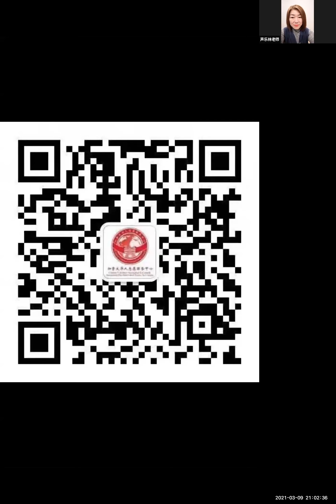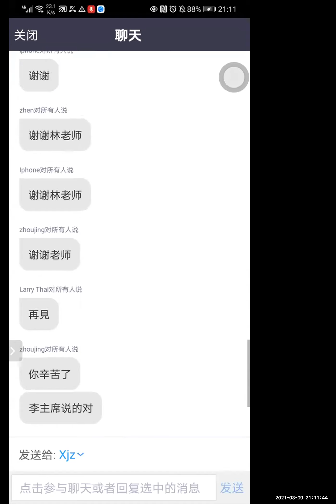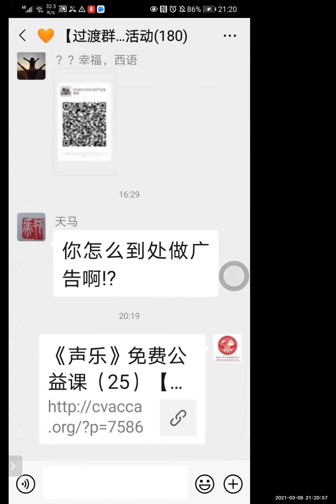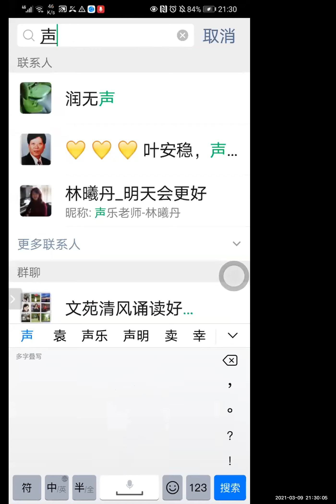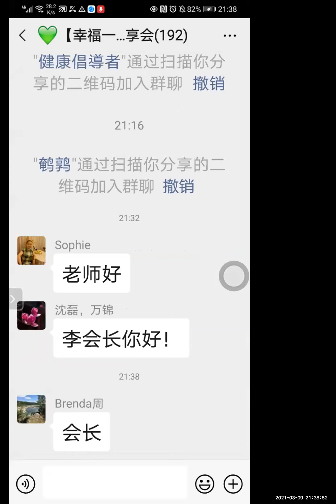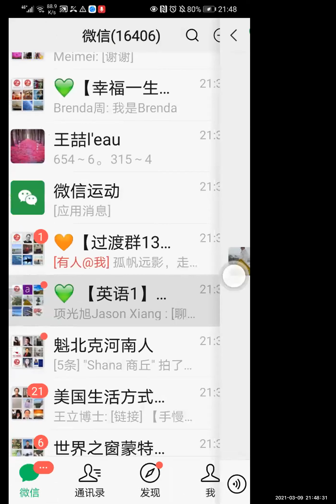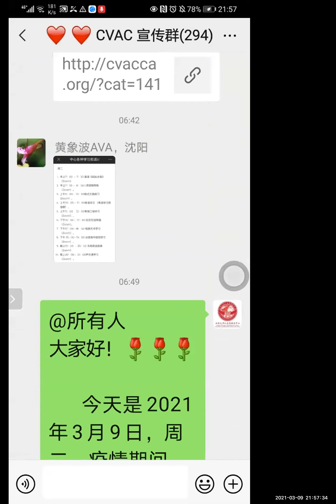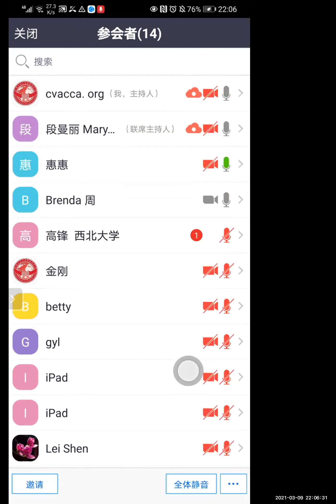声乐课学习2021-3-9|志愿者活动